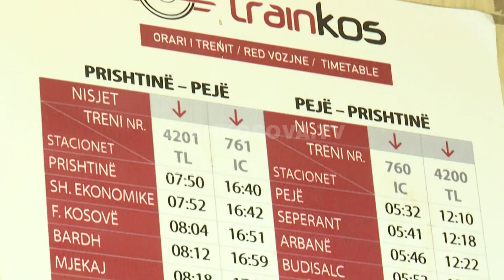Train-Kos e do policinë në trena - 23.06.2017 - Klan Kosova